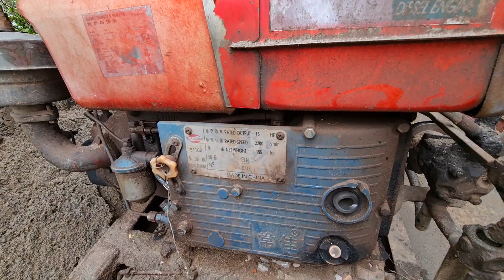Qúa siêu CÔNG NÔNG ba bánh chở gạch ngõ hẹp | công nông chở đá | máy xúc komatsu múc đá